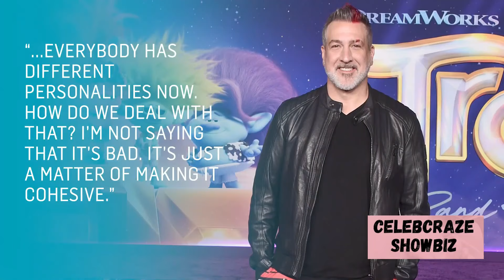JC Chasez Addresses NSYNC Reunion Rumors Here's What He Had to Say!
JC Chasez Addresses NSYNC Reunion Rumors Here's What He Had to Say! .JC Chasez opens up about the possibility of an *NSYNC reunion, sharing insights on the band's current dynamics and past collaborations. Reflecting on their iconic legacy and personal growth, he explains what it would take for a reunion to feel authentic. Chasez emphasizes that while conversations are happening, nothing is set in stone yet.